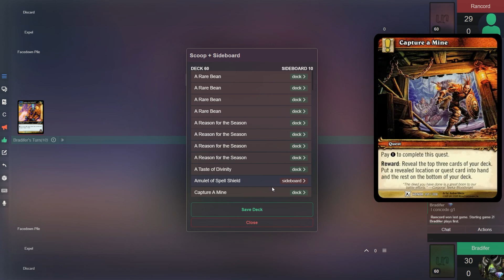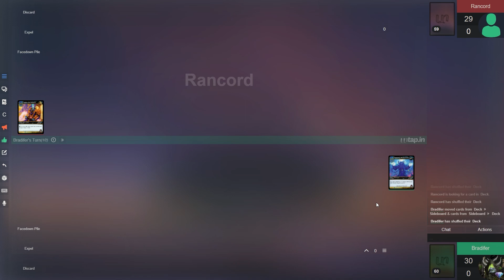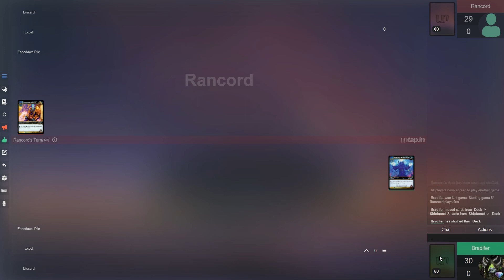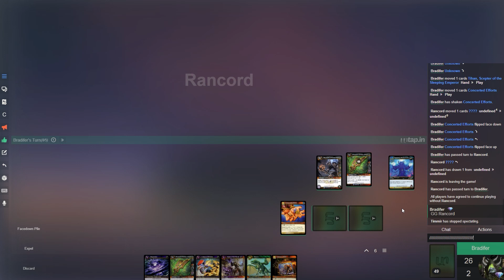FINALS Shadow Priest vs Grand Crusader Paladin - Top 2 - 2021 Dec Classic Tourney - WoW TCG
//play-1
1 Xerandaal, Shade Servitor

//deck-60
1 Taretha's Diversion
1 Worthy of Passing
1 The Restless Dead
4 A Reason for the Season
4 A Rare Bean
4 Concerted Efforts
4 Capture A Mine
3 Seeds of Their Demise
1 Mind Melt
1 Tithe
1 A Taste of Divinity
4 Tihan, Scepter of the Sleeping Emperor
3 Dispersion
4 Mind Spike
4 Insanity
3 Leap of Faith
1 Devouring Plague
3 Legacy of the Horde
4 Valeera
2 Emerald Lifewarden
1 The Last Relic of Argus
1 Goran, Timewalker Lavacaller
4 Great Elekk
1 Toshe Chaosrender

//sideboard-10
1 Amulet of Spell Shield
1 Xing-Ho, Breath of Yu'lon
2 The Scourge of Lordaeron
1 Tithe
1 Dispersion
3 Miniature Voodoo Mask
1 Goran, Timewalker Lavacaller

WoW TCG is a card game similar to HearthStone and MTG. In fact it was the inspiration for HearthStone and a lot of WoW TCG's art was used in HS.

Check out the Reddit, Discord, and Facebook group to get involved and play some games with us on Tabletop Simulator (TTS). We play 1 v 1 games and group raids with 3 - 8 players.